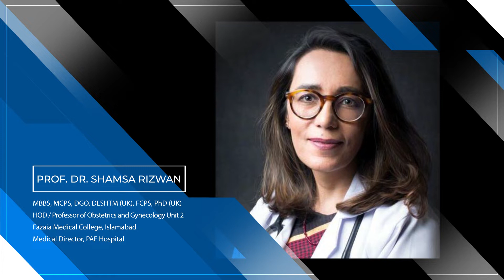Prof. Dr. Shamsa Rizwan - External Cephalic Version for Breech Position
Prof. Dr. Shamsa Rizwan is MBBS, MCPS, DGO, DLSHTM (UK), FCPS, PhD (UK)
Currently working as Head of Department Unit-II and Professor of Obstetrics and Gynaecology, Fazaia Medical College, Islamabad and Medical Director, PAF Hospital.

In this video, she is explaining and demonstrating the External Cephalic Version for Breech Position.

All information and content in this video is for information/educational purpose only and is not intended to serve as a substitute for consultation, diagnosis & medical treatment of a qualified doctor or health care provider. Please consult your doctor for any query/question for diagnosis and management.